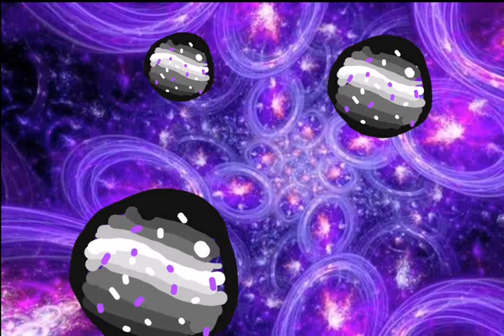Trollge--The falling multiverse part 3!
Meh. It's here Now.

That's was fast to make tbh

Trollge's @DawnFacelessFreak